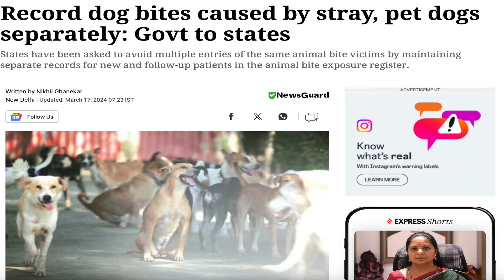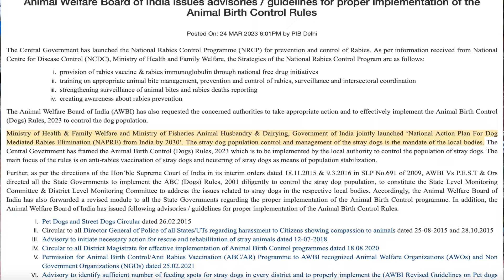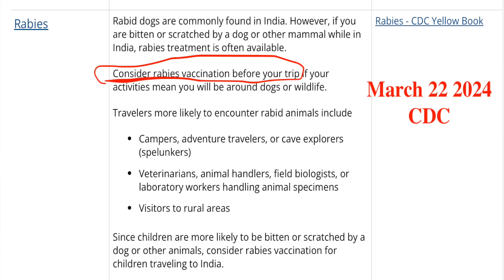🐕 നായ നിരോധനം കോടതി സ്റ്റേ ചെയ്തു 🐕 : dog ban being stayed by the Karnataka High Court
The Karnataka High Court on March 19, 2024 stayed the Government of India’s recent circular on banning 23 breeds of domestic dog (Canis lupus familiaris) on the ground that they were ‘ferocious’ and a ‘threat to human life’.
👉👉 Facebook പേജ് സപ്പോര്‍ട്ട് ലൈക്‌ ചെയ്യാമോ?
grooming comb
👉👉Doggy Teeth Cleaning
Buy online